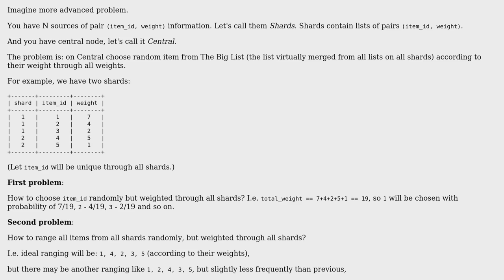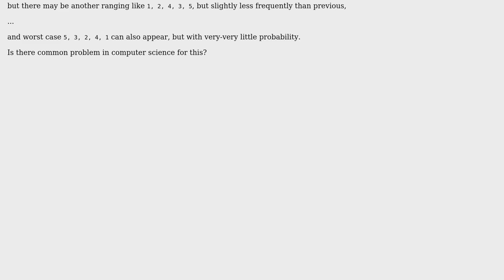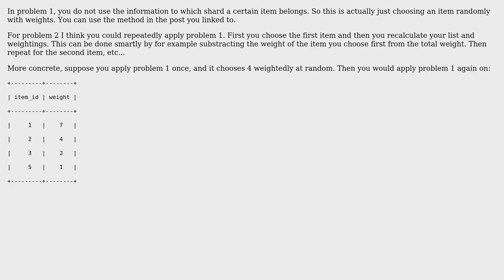Software Engineering: Return random item by its weight, advanced level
With thanks & praise to God, and with thanks to the many people who have made this project possible! You are responsible for your own actions.